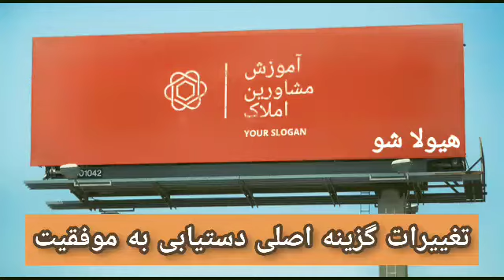آموزش مشاورین املاک، تغییر گزینه اصلی دستیابی به موفقیت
هیچ موفقیت یا بهره‌وری بدون تغییر حاصل نمیشه ولی سختی اینکار این هست که همه تغییرات هم به موفقیت یا بهره‌وری منتج نمیشه.
برای اینکه شروع کنیم به حرکت به سمت و سوی موفقیت اولین گام درک این مسیله هست که کلیه اقدامات تا امروز خودتون رو در بوته نقد اون هم از نوع شدیدترین شکل ممکنش قرار بدید از این گام افکاری حاصل میشه که به شما کمک می کنه تغییرات مناسب رو انتخاب کنید و بدون دست زدن به تغییرات بنیادی بلکه با تغییرات کوچک اما مداوم و بررسی نتایج در مسیر موفقیت قرار بگیرید در این ویدیو در این مورد با شما صحبت کردم از همین جا از اینکه به خاطر کمبود وقت مجبور شدم در ماشین رییس خودم ویدیو رو بگیرم پوزش می خواهم اما خود این یه تغییر بود نسبت به ویدیو های قبلی بنابراین منتظر نتایج این تغییر نسبی در کار خودم می مونم. ارادتمندیم ،موفق باشید حق الزحمه های فراوانی در انتظار شما هستند ,با توکل، تلاش، پیگیری مستمر و مرور آموزشها قرارادادهایتان را گل کنید.